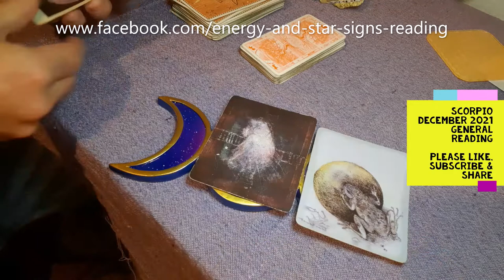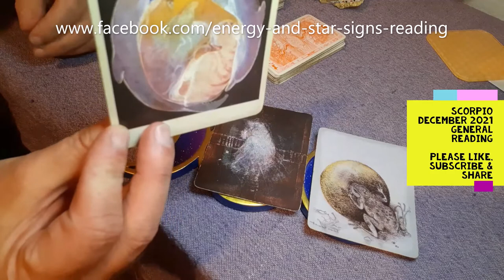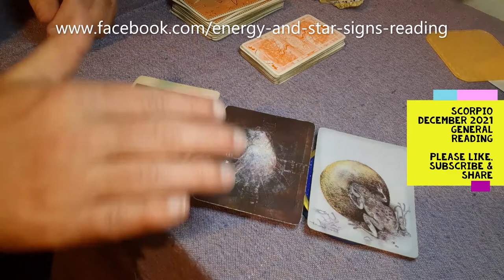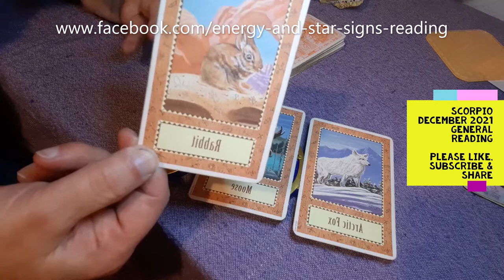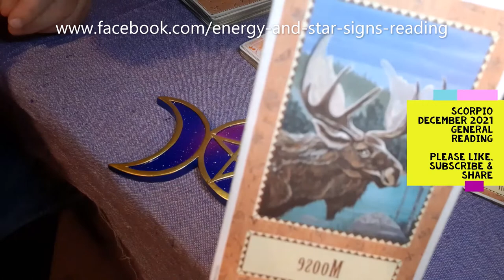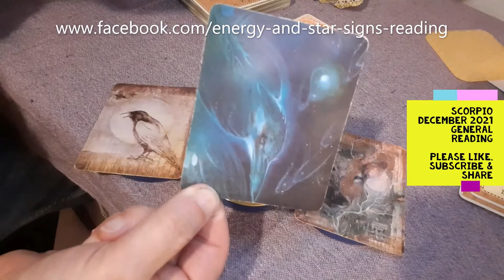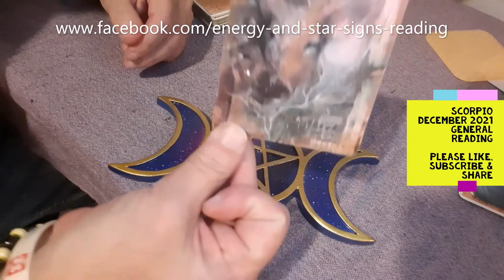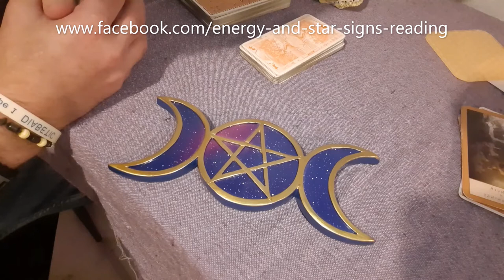Scorpio December 2021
This month use the tools you already possess e.g. your longevity, intelligence and intuition to assess your life. You might have to restrict the space and time you give to people and situations that drain your energy - and there is so much more.